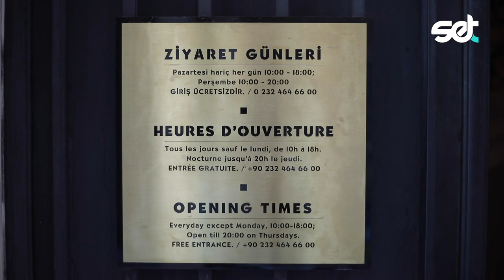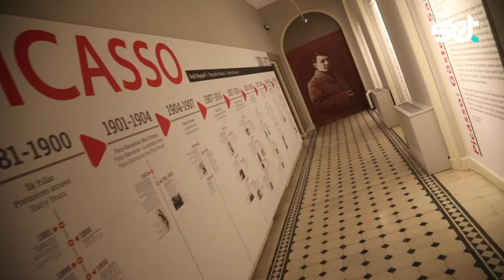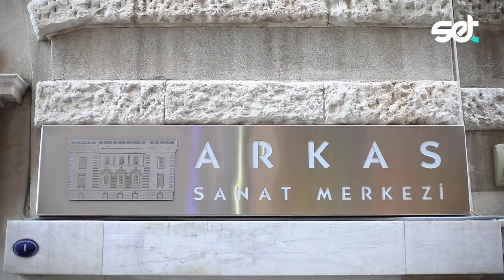İZMİR'İN GİZLİ HAZİNESİ!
Şimdiye kadar hiç görüntülenmemiş ve randevuyla ziyaret edilebilen bir yerdeyiz. Gerisi videoda...
Keyifli seyirler!